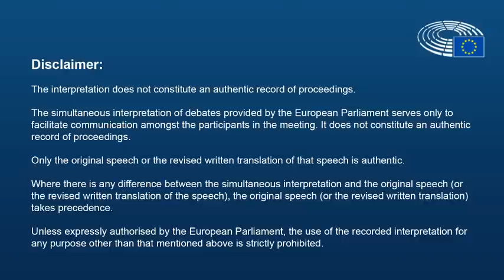Democracy in Azerbaijan - joint meeting of European Parliament's "Mahammad Mirzali"